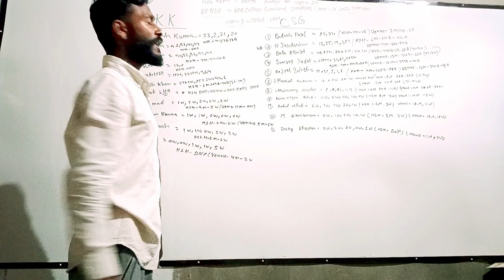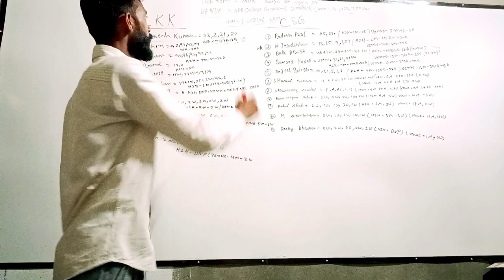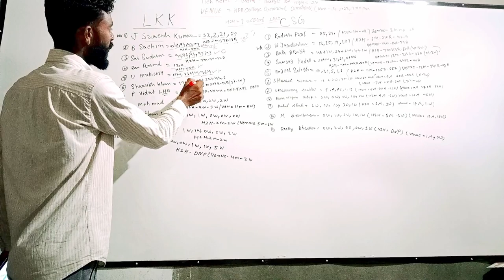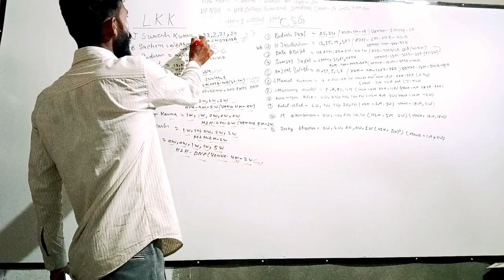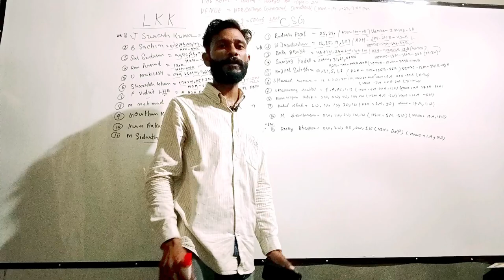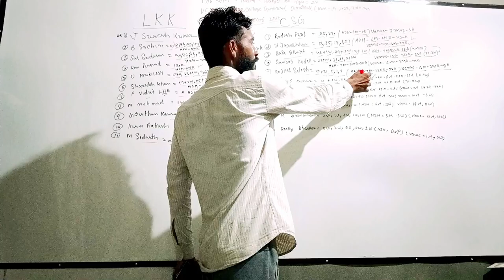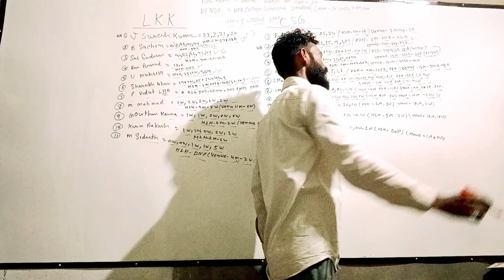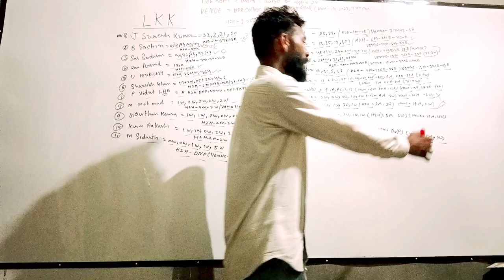LKK vs CSG Dream11 Team II LKK vs CSG Dream11 Team Prediction II TNPL 2023 II csg vs lkk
LKK vs CSG Dream11 Team | LKK vs CSG Dream11 Prediction | TNPL T20 2023 Match | LKK vs CSG

video contains..

LKK vs CSG dream11 team ,
LKK vs CSG dream11,
LKK vs CSG ICC TNPL T20 9th Match Dream11,
LKK vs CSG dream11 Prediction,
LKK vs CSG , CSG vs LKK,
today TNPL T20 match dream11 team,
LKK vs CSG dream11 today,
LKK vs CSG dream11 2023,
Lyca Kovai Kings
vs Chepauk Super Gillies ,
Lyca Kovai Kings vs Chepauk Super Gillies
Match, TNPL T20
LKK vs CSG , CSG vs LKK 2023,
today Match Dream11 ,
today Match Dream11,
FCG , TNPL 2023 , Anurag Dwivedi
LKK vs CSG dream11 TNPL 9th T20 2023
dream11 lkk vs csg
LKK vs CSG dream11 today match
dream11 lkk vs csg t20 2023
LKK vs CSG dream11 TNPL 9th Match
LKK vs CSG d11 Team
LKK vs CSG dream11 T20 2023
LKK vs CSG dream11 T20
LKK vs CSG dream11 team today
LKK vs CSG 2023 d11
LKK vs CSG
LKK vs CSG pich Report Today
LKK vs CSG GL Prediction
CSG vs LKK Dream 11
Ikk vs csg dream11 team
Ikk vs csg dream11 prediction
fantasy cricket guru
CSg vs itt dream11 team
csg vs Ikk dream11 team
itt vs csg dream11 team
dream11 team today
csg vs itt dream11 prediction
itt vs csg dream11 prediction
csg vs itt dream11 team prediction

1. This analysis is based on my Understanding, knowledge,  and instinct.  While selecting your team , consider the points mentioned and make your own decisions.